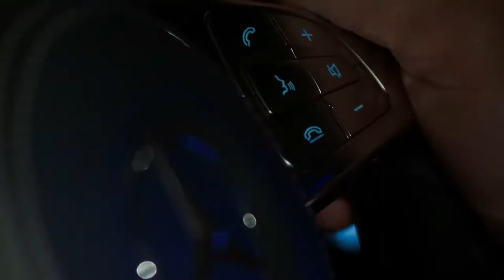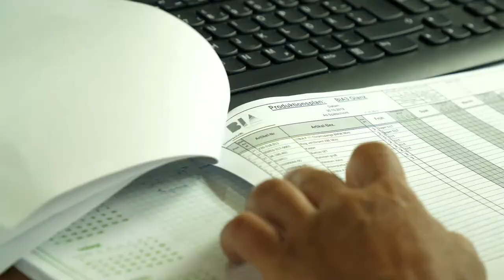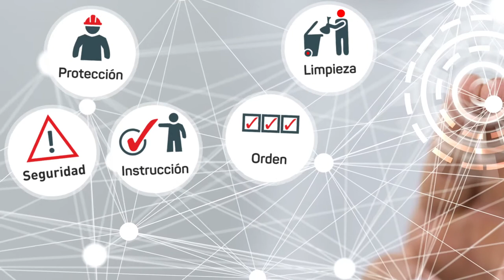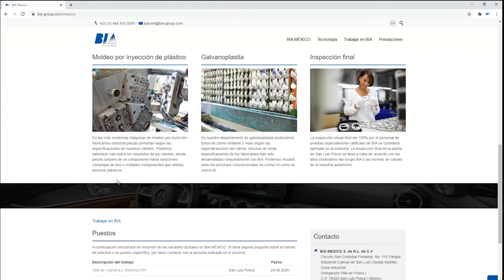Trabajar en BIA: Galvanización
En nuestro departamento de galvanización, las piezas en bruto producidas por moldeo por inyección son cromadas. Los componentes de plástico se fabrican de forma conductiva mediante procesos químicos y galvánicos, seguidos de la formación de capas. Aquí se encuentran varios campos de trabajo, desde asistentes de producción hasta operadores de planta y especialistas en aguas residuales.